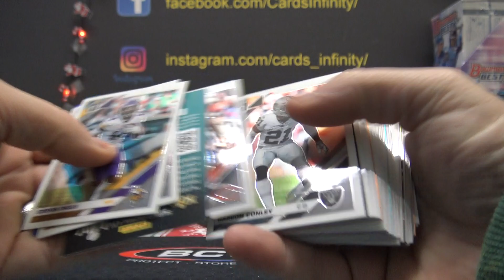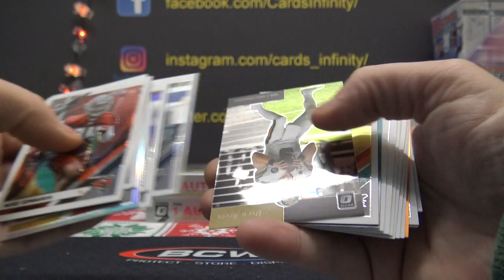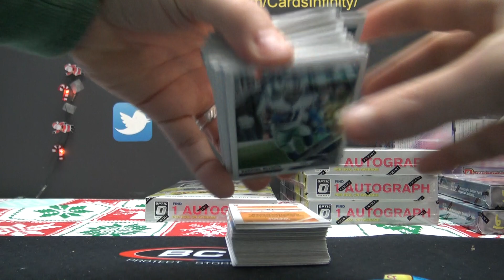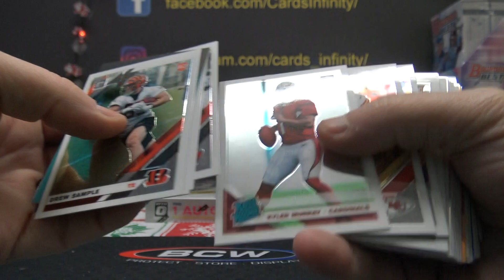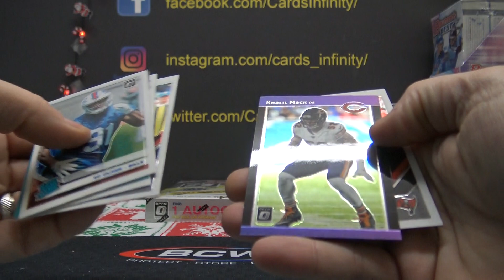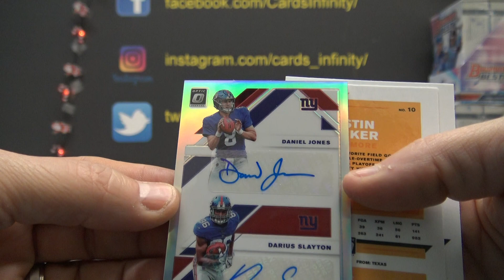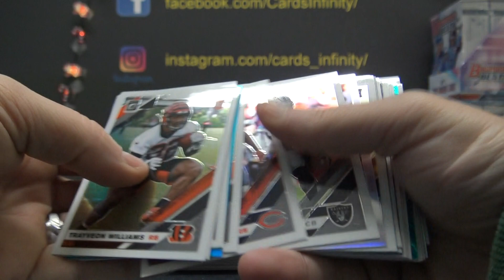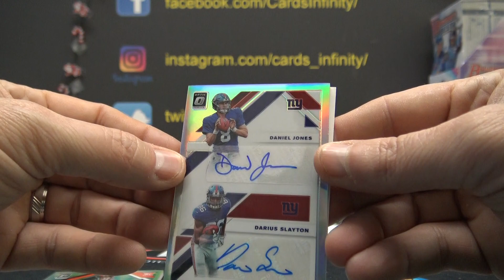Jeff O's 2019 Donruss Optic NFL Football 3 Box Break